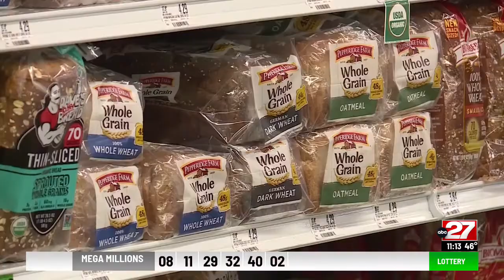Food prices soar to record levels on Ukraine war disruptions